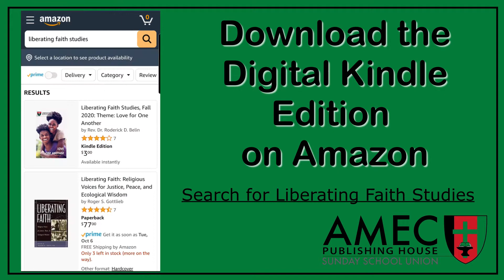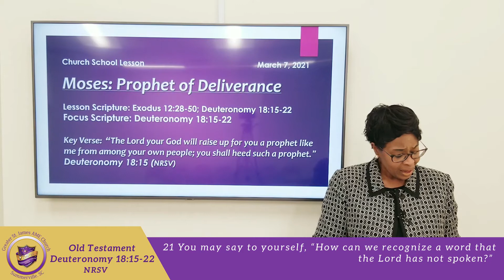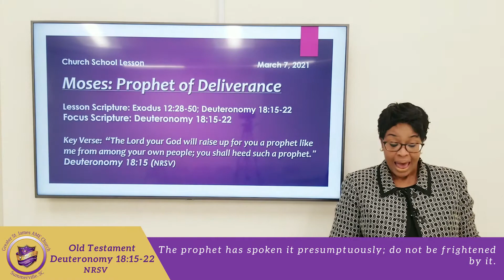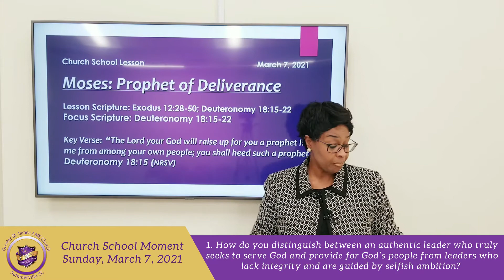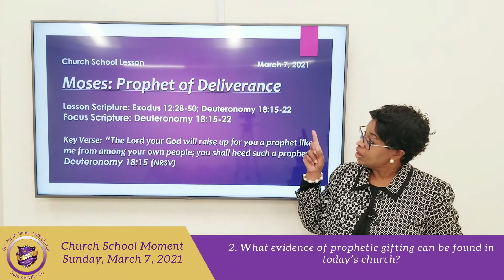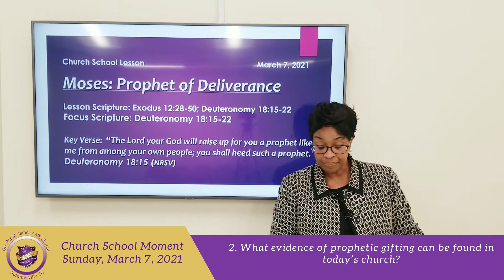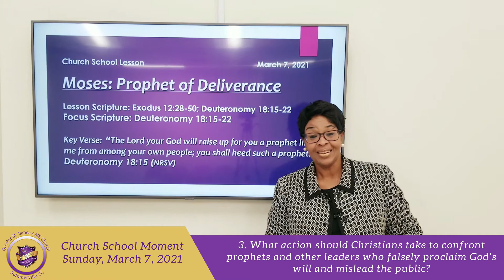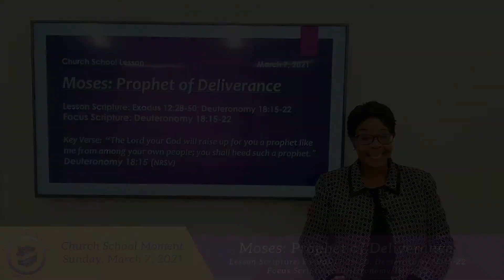Church School Moment- March 7, 2021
Please join us for our Virtual Church School Moment!

Want to give your life to Christ? Want to join the church? Need to contact the Pastor? Fill out this contact form